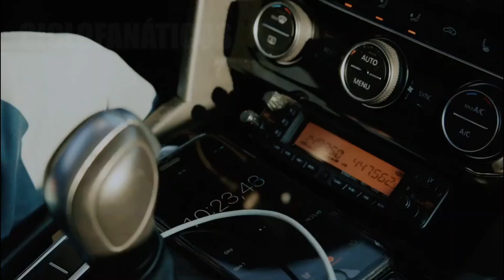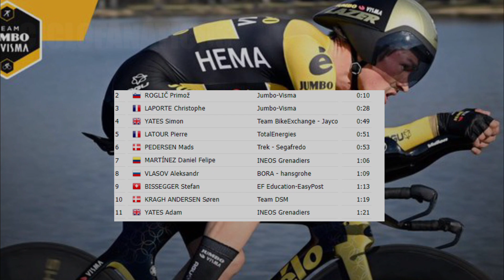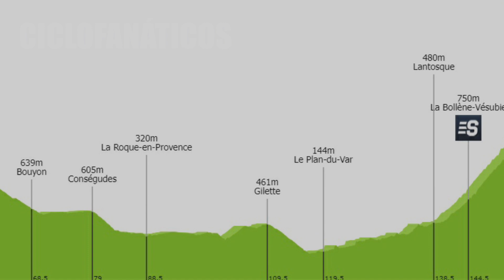PARIS NIZA 2022 ✅ Etapa 4 – DANIEL FELIPE Martínez y NAIRO Quintana 🔥 vs JUMBO VISMA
🌟 Nairo Quintana y Daniel Felipe Martínez luchan en la contrarreloj contra los jumbo visma en la etapa de hoy de la parís Niza 2022👉TODO lo que necesitas saber sobre la PARIS NIZA
Etapa 4 de la París Niza 2022, una contrarreloj individual de 13 kilómetros en la que se pueden ampliar diferencias entre los hombres del jumbo y el resto del pelotón. Las expectativas pasan por el tiempo que logren obtener de ventaja Primoz Roglic y Wout Van Aert en la general, principales candidatos al título. Y otro tema de interés pasa por cuantos segundos puedan ceder Nairo Quintana y Daniel Felipe Martínez. Teniendo en cuenta que desde la próxima etapa los recorridos incluyen una buena dosis de montaña, y es allí donde los dos colombianos pueden destacar. Al final del video les dejo los perfiles completos de las siguientes etapas con su respectiva altimetría.
Además de Roglic y Van Aert, también aparecían como favoritos para quedarse con la fracción, el campeón europeo de contrarreloj Stefan Küng, el dos veces campeón del mundo Rohan Dennis, junto a Soren Kragh Andersen del team DSM y el suizo Stefan Bissegger del EF.
El australiano Ben O´Connor quien marchaba en el puesto 11 de la general a 39 segundos del líder, debió abandonar la prueba por un cuadro gripal, según información entregada por las redes del AG2R. Y el vigente campeón de la carrera Max Schachmann del Bora no se presentó a la rampa de salida. Según el equipo médico, el alemán no venía sintiéndose bien desde el día anterior, y por ese motivo se tomó la decisión de que dejara la carrera para centrarse en los próximos objetivos.
Revisamos rápidamente el perfil de esta etapa. Como les mencionaba anteriormente, la contrarreloj de hoy tiene una longitud de 13 kilómetros mayoritariamente llanos, donde destacan el segundo kilómetro con un tramo de 1200 metros al 4,6 por ciento, y el arribo en un durísimo muro de 700 metros al 8,6.
El primero en partir el día de hoy fue el kazajo Dmitriy Grusdev del Astana, ultimo en la clasificación general. De allí en adelante el orden de salida se da inversamente a la posición que actualmente ocupen los corredores en dicha tabla, por tanto, tendremos a los favoritos al título cerrando las acciones.
Thomas De Gendt del Lotto marca 17 minutos 27 segundos en línea de meta, es el primero de los tiempos de referencia sabiendo que el belga es uno de los hombres que se desempeña bien en la especialidad. De inmediato el australiano Rohan Dennis muestra sus credenciales de excampeón del mundo, borrando el registro anterior y poniendo uno nuevo de 16:26 en meta, y de 8: 40 en el punto de control intermedio.
Pasaron corredores importantes como Ethan Hayter y Brandon Mcnulty pero no pudieron mejorar el tiempo del australiano. Tampoco lo hizo Joao Almeida que se quedó muy lejos de los mejores registros. Stefan Küng muestra sus credenciales de campeón europeo y se pone a un segundo en el punto de control intermedio del kilómetro 7, en el segundo tramo de la etapa mantiene su esfuerzo, pero la rampa final se le hace complicada. En ese sector pierde más tiempo y finalmente arriba a meta cuatro segundos por encima del mejor registro parcial.
Stefan Bissegger uno de los favoritos para la etapa ya está rodando, el suizo viene de ganar la crono en el pasado tour de los emiratos y tiene con la intención de sumar un nuevo triunfo. Sus números no le dan para superar a Dennis, e incluso queda por debajo de su compatriota Stefan Kung.
Simon Yates es la sorpresa del día al marcar el mejor tiempo en el primer sector, mejoro en 4 segundos lo hecho por el australiano. Llega el turno para los colombianos. Dani Martínez luce su uniforme de campeón nacional en Francia. En el punto de control hace el quinto puesto parcial estando 12 segundos por arriba de Yates. Nairo Quintana rueda por detrás de Martínez pero sus sensaciones no son las mejores. Se le ve incomodo en la bicicleta y eso se refleja en su resultado. Más de 40 segundos lo separan de yates y con ese resultado ya pierde en la general con el británico. Vlasov y Latour también mejoran el tiempo de Nairo en el intermedio.
Yates del BikeExchange llega a meta y se queda a pocos segundos de Rohan Dennis, la segunda parte se le hizo mas larga, pero aun asi hace una muy buena salida. Dani Martínez por el contrario se ve más fuerte en el segundo tramo, y el ascenso final le ayuda para mejorar su rendimiento, quedándose parcialmente con el octavo lugar. Quintana llega a meta perdiendo un minuto 10 con Rohan Dennis.